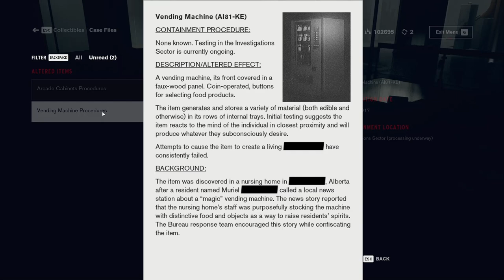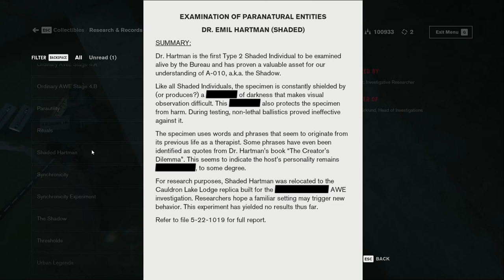The Darkness and the Hiss - Control 023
As we continue in to the investigation department, we find Hartman fighting the Hiss entities, killing them with his twisted arms and skulking off. What actually happened to him? He went from a relatively normal human being to this bizarre creature. Hopefully the answers lie in the Eagle Ltd or Fra Mauro AWEs.